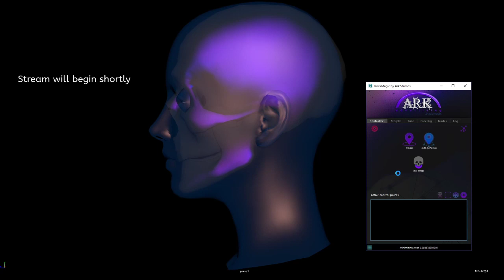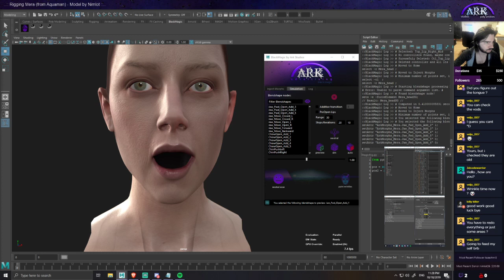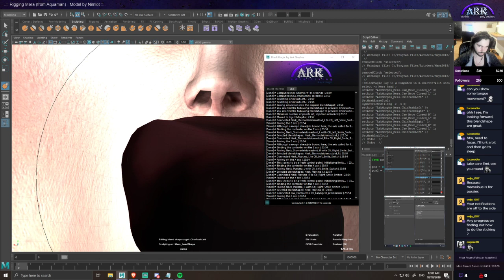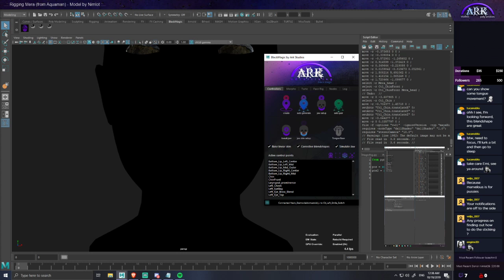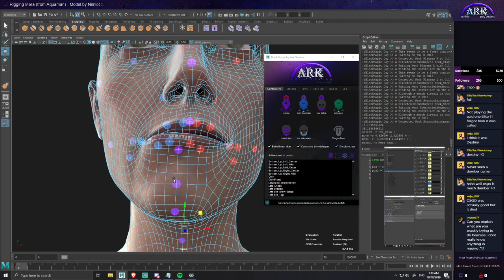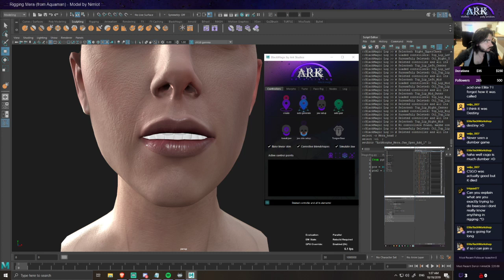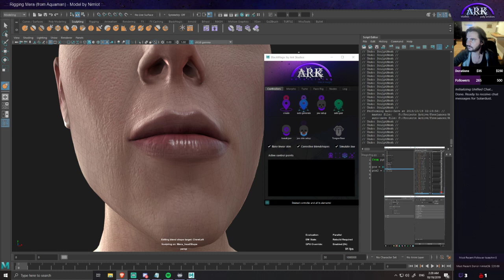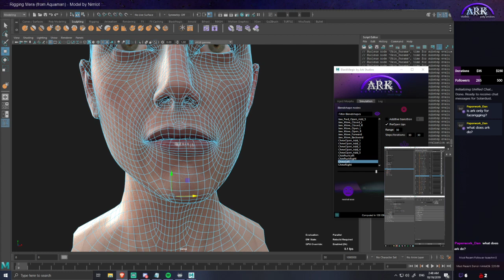Rigging Mera ( Aquaman ) - Part 9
Multistreaming on Facebook / Twitch / YouTube..

Rigging Mera (from Aquaman). The model is made by Nimlot, so be sure to check out his channel and learn some awesome stuff about Game Character Development.

Todays plan... rebuilt the rig with some new updates I coded into the plugin... then setup the wrinkle maps that Nimlot was so kind to sculpt :)